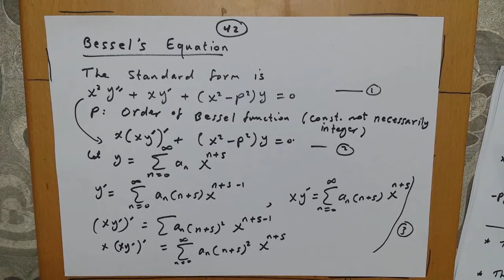فيزياء رياضية 2- محاضرة7- د.معين خليل سرور